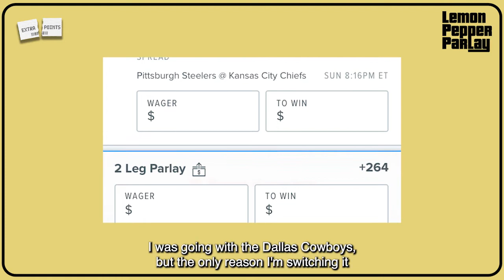NFL Wild Card Lemon Pepper Parlay!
T.J. & Martin went against each other for their Super Wild Card LemonPepperParlays… Who are you going with?!